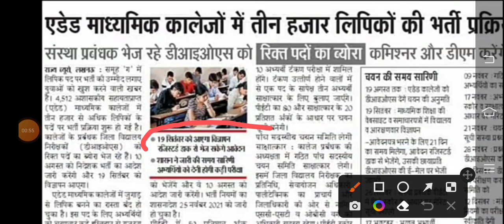एडेड स्कूलों में सबसे ज्यादा भर्तियां समूह घ की होंगी माध्यमिक शिक्षा विभाग में बंपर भर्ती ग्रुप डी